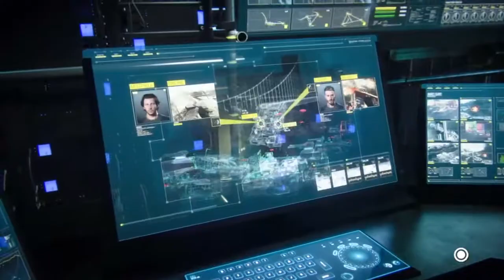【日本語字幕版CoD:AW】Call of Duty:Advanced Warfare キャンペーン普通にプレイpart12【PS4】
チャプター：ARMADA

ゴールデン・ゲートブリッジを爆破されて激おこプンプン丸状態の皆、そこに艦も乗っ取られても～大変！
貨物船に偽装した敵の船までやってきたし、ここで全部沈めちゃうぞ～！